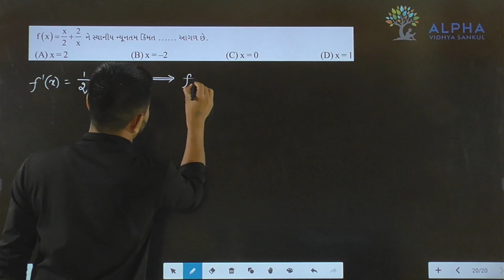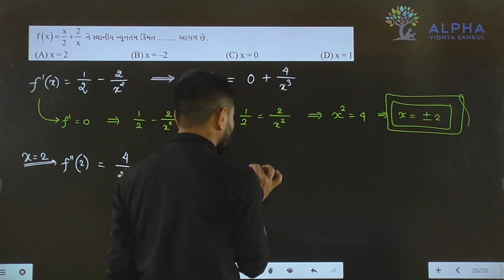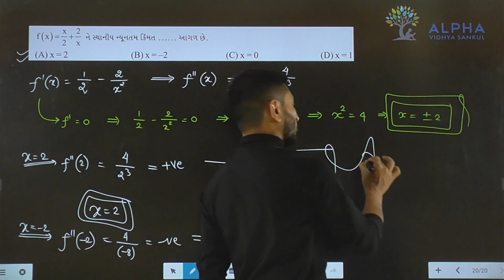Paper 2 | Section A | Que 20 | Maths | Std. 12 | Alpha Vidhya Sankul | in Gujarati by Padmani Sir